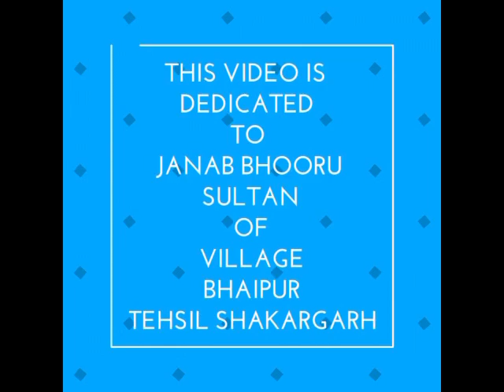PARTITION OF PUNJAB:1947 VIDEO 115,BHAIPUR,SHAKARGARH,PAKISTAN